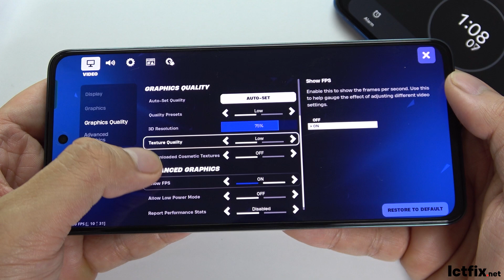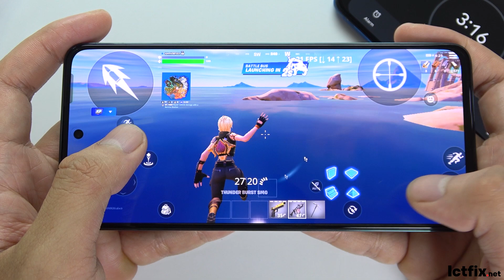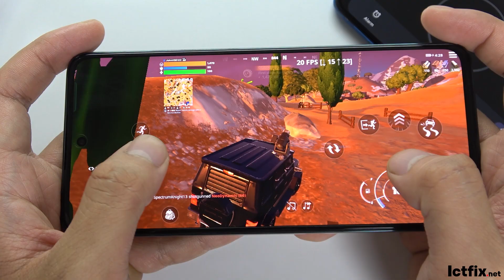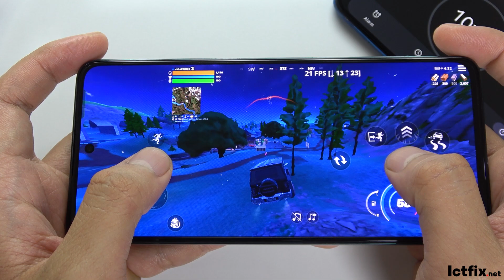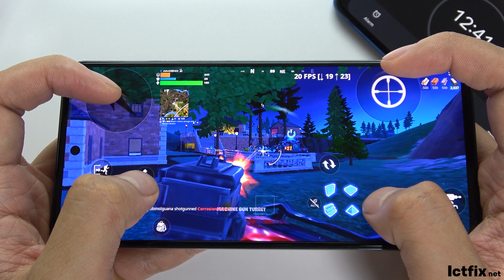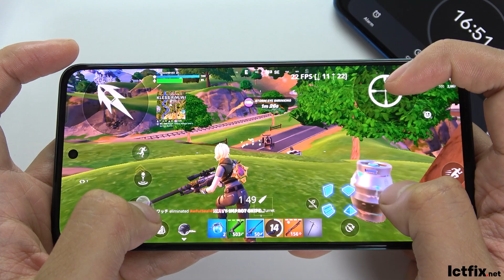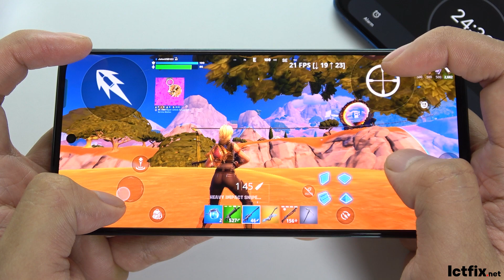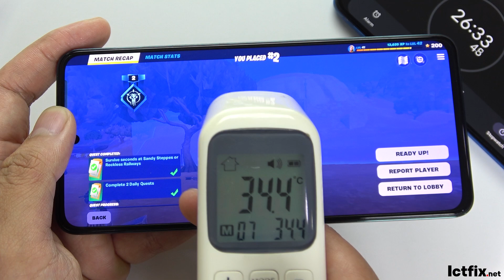Oppo Reno12 F Fortnite Mobile Gaming test | Dimensity 6300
Oppo Reno 12F Specs
Display : AMOLED 6.7" Full HD+
OS: Android 14
CPU: MediaTek Dimensity 6300 5G
RAM: 12 GB
Storage: 256 GB
Battery: 5000 mAh 45 W